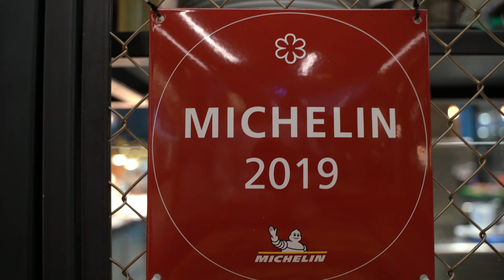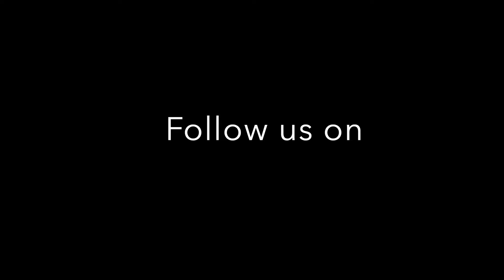Probably the most casual Michelin-starred Restaurant in Germany - Emma Wolf since 1920, Mannheim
Without doubt, one of the most casual Michelin-starred Restaurant in Germany, located in a Food Court of a Shopping Mall. Head Chef Dennis Maier dedicated his culinary gem to his Grandma Emma. The restaurant serves fresh and creative Creations,

Michelin Star, Fine Dining, Gault Millau, Dennis Maier, Travelling